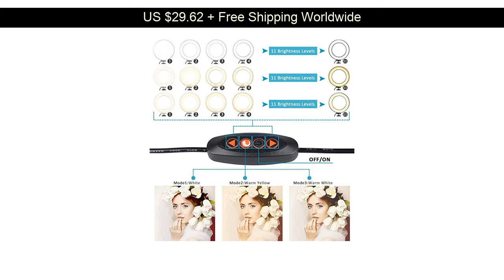[Best Seller] LED Tripod Ring Light Photography Annular Lamp With Phone Holder USB Photo Studio Sel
LED Tripod Ring Light Photography Annular Lamp With Phone Holder USB Photo Studio Selfie FB Livestream Youtube Dimmable Lights

I found this item for just US $29.62 shipped.

 SmallRig Universal Nato Top Handle Grip For Camera Cage Nato Handgrip  With Cold Shoe Mount/15mm Rod Clamp/Arri Holes - 2439 :